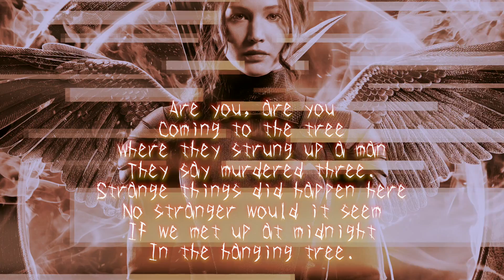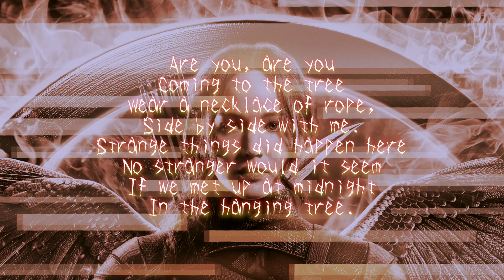[COVER] OFFICIAL MOCKINGJAY MOVIE VERSION: "The Hanging Tree"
If you could donate just $1 it would mean the world

(also FAQ below for those who keep asking the same questions)

I just saw Mockingjay yesterday at 12 am (because that's when it came out in Europe, and I am currently studying abroad in Europe!) and I HAD to cover this song. I think this may currently be the second cover up on the internet of the official movie version of the song. If you're going to see the movie soon--this is how the song goes in it!

P.S. Please no advertising in the comments/using this to make new videos without asking for permission? Incredibly rude...

FAQ:

1) "Is this the original, by Jennifer Lawrence?" No. It is BASED on the original from the Mockingjay Part 1 movie, but is a cover. If you want to see the original, search "mockingjay hanging tree" and it will be the first thing that pops up.

2) "How did it get so many views?" It was the second cover EVER of the song (the official movie version, not the popular fan version) to land on the internet. It was up before the audio from the film went up online. It was literally the only complete rendition of the song (from the movie) on the internet. I did not sell my soul. I was just timely. Being in Europe helped, since I saw the movie at the midnight showing, two days before the U.S. saw anything at all.

3) "It's 'necklace of hope' not 'necklace of rope.'" Not in the original "Hanging Tree" song. I refuse to use Plutarch's propagandized version! It stains the truth of the song.

4) *Something rude and hateful*?! If you have nothing nice to say, then please leave me alone. I am not your punching bag. And I will be removing all hateful comments because I don't think the people who leave them deserve an ounce of attention. It's clearly all they want, but I refuse to let them have it.

It would be awesome if you could { LIKE } the video, if you do like it.